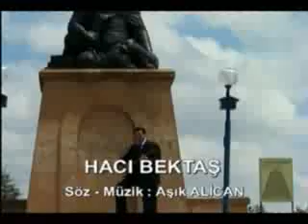Hubuyarlı Aşık Alican - Hacı Bektaş - (Official Video)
Hubuyarlı Aşık Alican-Hacı Bektaş